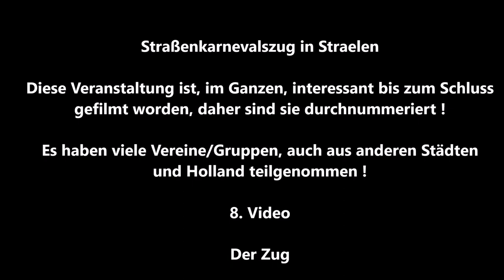Straelen * Karnevalszug * Karnevalgesellschaft Narrenschiff Straelen e. V. * 8. von 13 Videos